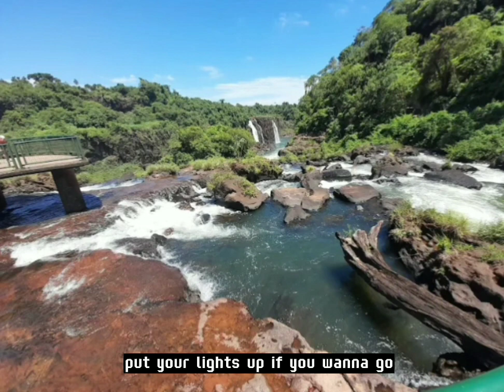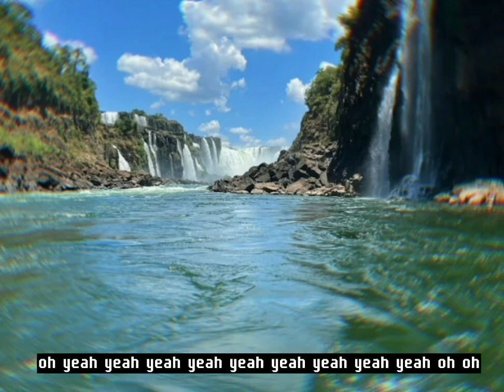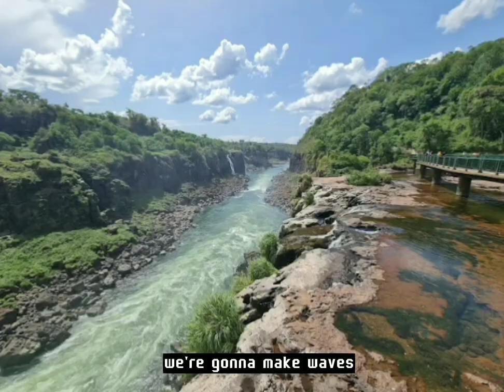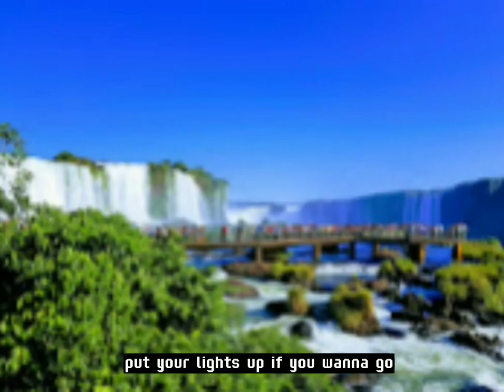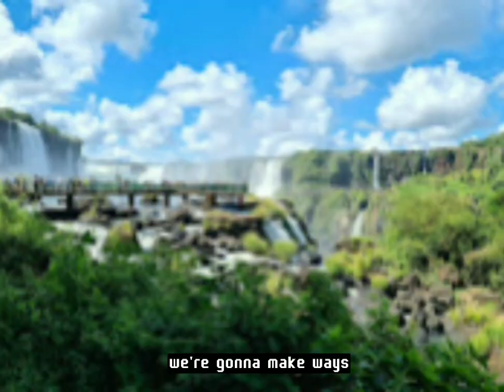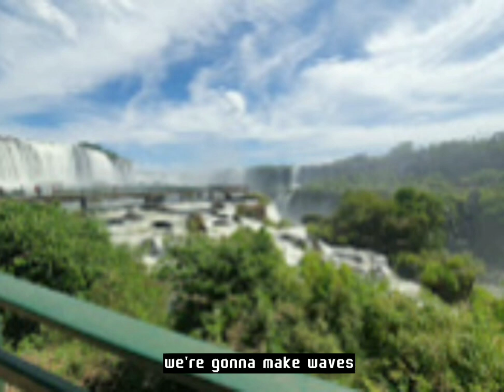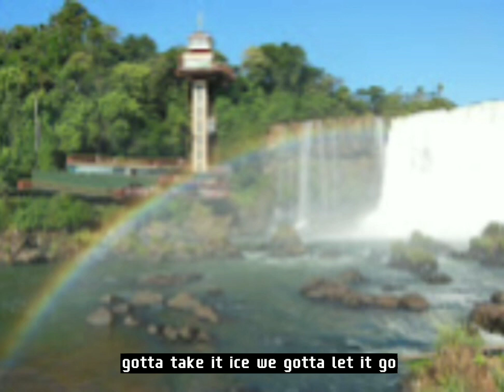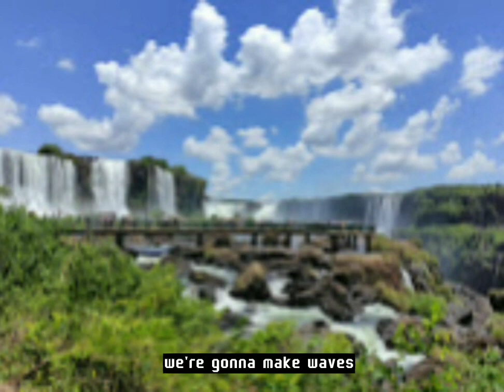Iguazu Falls | The most beautiful waterfall in the world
Exploring Iguazu Falls on the border of Brazil and Argentina | The most beautiful waterfall in the world

Iguazu Falls, Iguassu Falls, or Iguaçu Falls is the name of a waterfall located on the Iguazu River on the border of the Brazilian state of Paraná and the Argentine province of Misiones. This waterfall divides the river into upper and lower parts.

Air terjun Iguazu, Air terjun Iguassu, or Air terjun Iguaçu adalah nama air terjun yang berlokasi di Sungai Iguazu di perbatasan negara bagian Paraná di Brasil dan provinsi Misiones di Argentina. Air terjun ini membagi sungai menjadi bagian atas dan bawah.